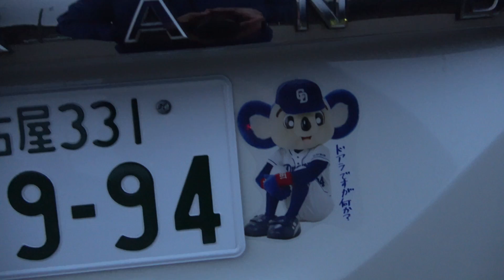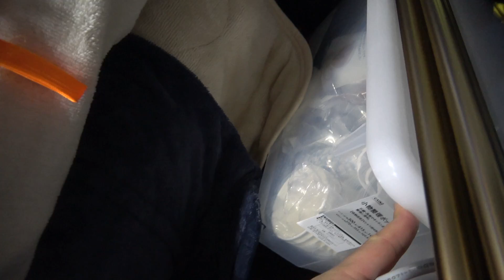うｐ主が持ってるドアラグッズシリーズ その4「エルグランドアラ 350Highway STAR 4WD Ski Ver.」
ドアラステッカー、ドアラぬいぐるみホーム＆ビジター、ドアラポシェット、ドアラ令和クッション、ドアラまみれクッション、ドアラ小銭入れ、ドアラエコバッグ、ドアラトート、ドアラバスタオル、ドアラサンバイザー等盛りだくさん！！